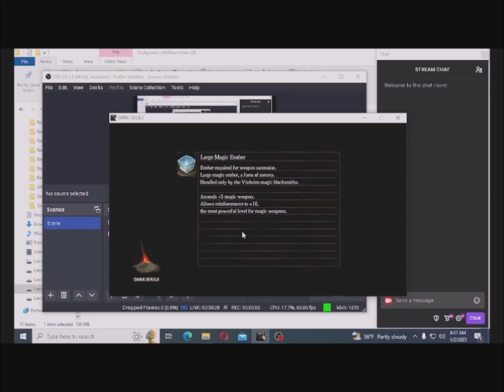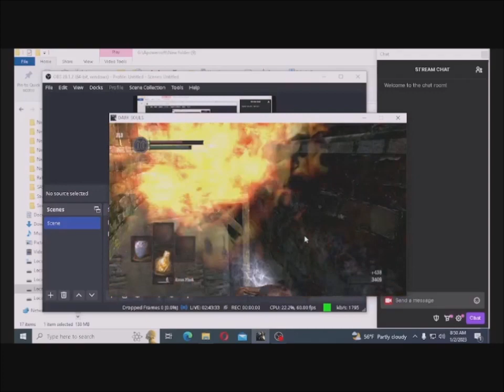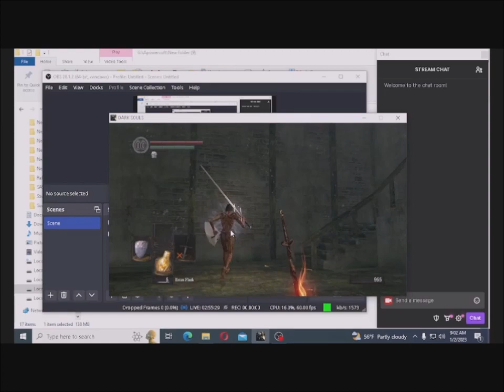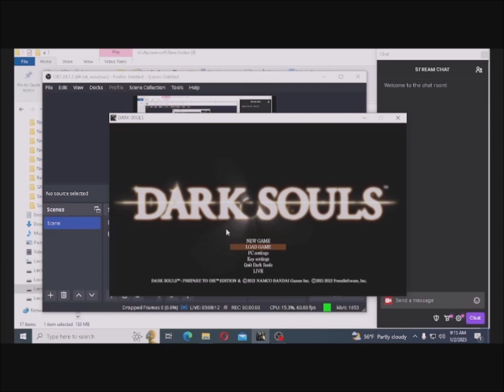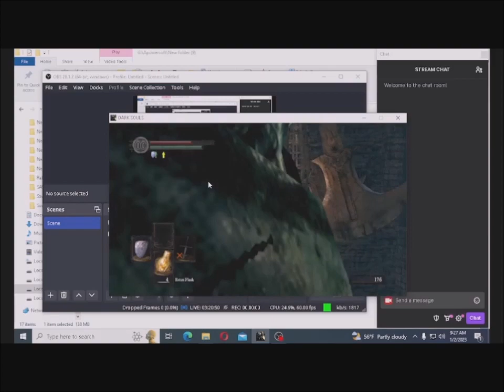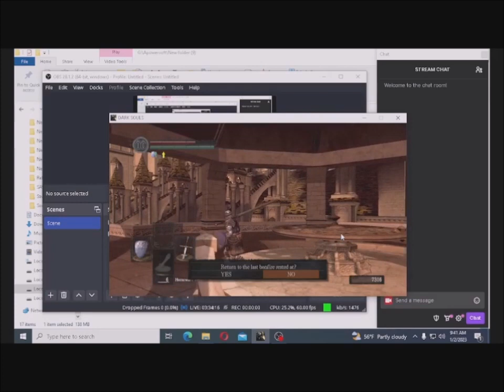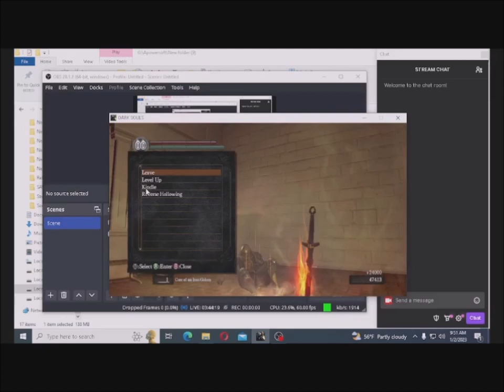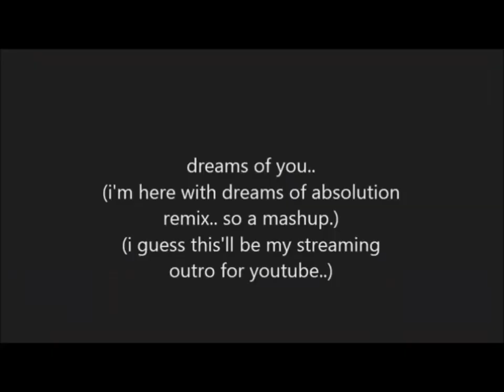DARK SOULS 1 ZWEI LORD VESSEL WARRIOR (1:23:11 REAL TIME) (JANUARY 4/2023 TWITCH HIGHLIGHT)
..i may stop holding back with shorts and old videos.. ..and i was thinking about learning to play a guitar.. ..since i was relearning the violin sort of.. ..it may be easier to play.. ..certainly not speedrunning this month.. ..but i might as well put this up since i did this a while ago.. ..whateves.. ..i assure you my best days with speedruns are not behind me. ..i'll improve on where i was.. ..and where i fell.. ..it surprises me how long it's been since my last video with any intro here.. ..streams obviously though.